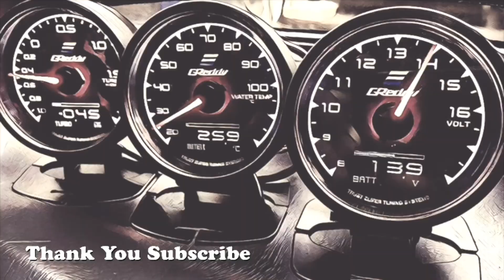ช่วงนี้รถไม่อยู่ทำสีทั้งคันเซ็งจัด